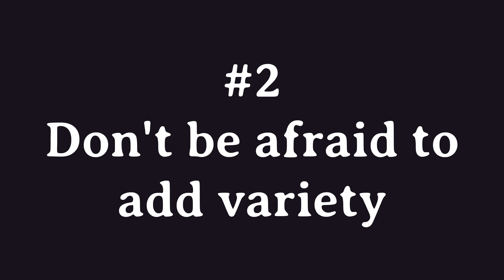Training like a writing athlete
Time to go to the author gym so you can get those sweet WRITING GAINZ!!! 📚💪 Ok, that's not a thing, but by following some of the same principles athletes follow to realize physical gains, you can make real gains in your writing.